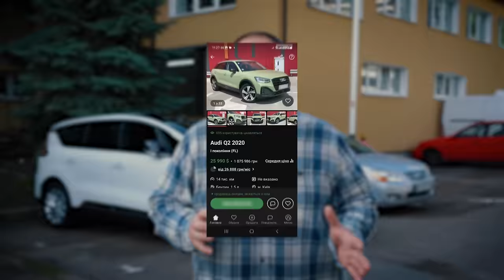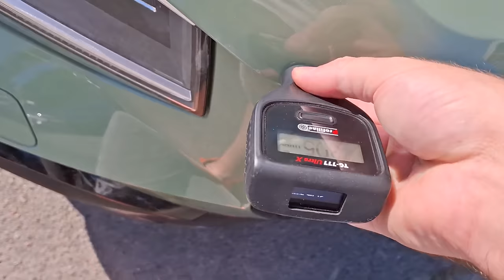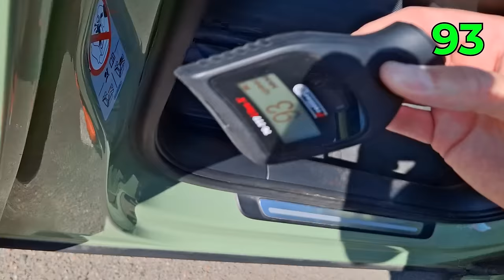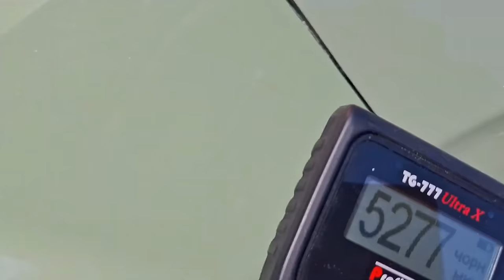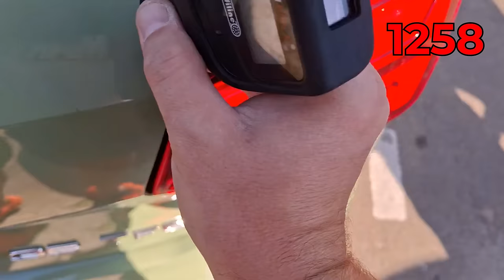ХТО НА ЦЬОМУ ЗАРОБИВ? Audi Q2, на якій «попали» ВСІ | 1-AUTO | автоподбор Украина